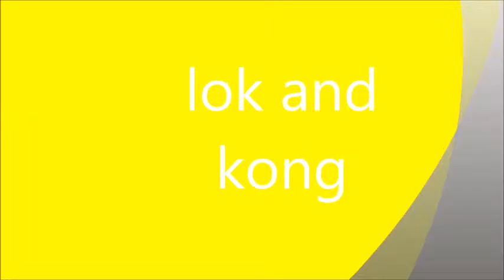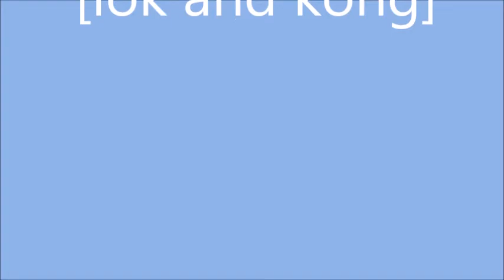lok and kong 2 6 16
male shih tzu's